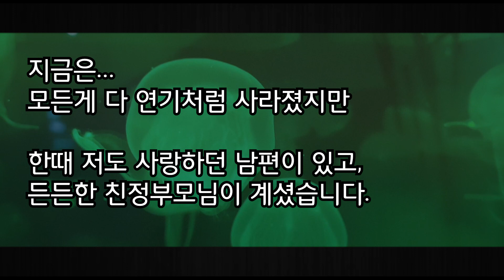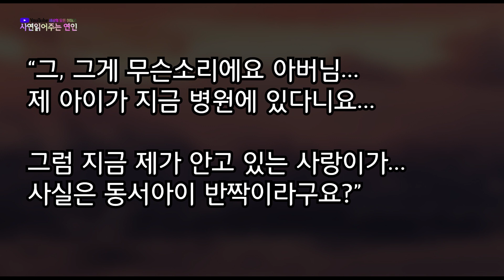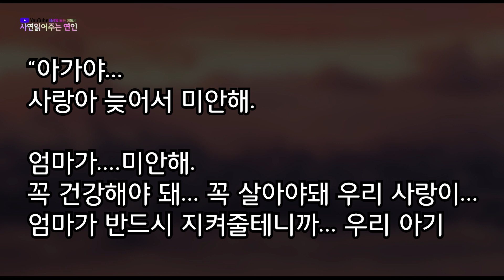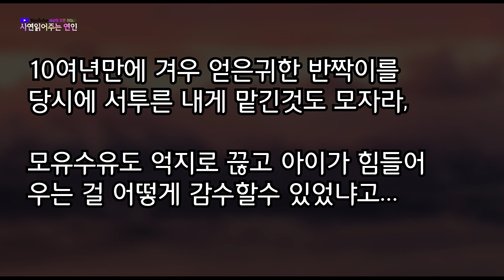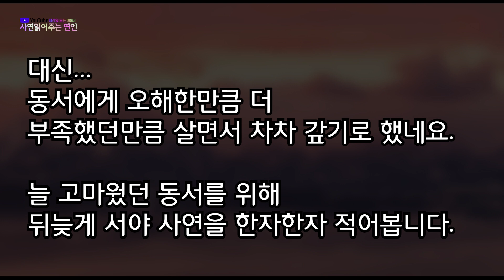(실화사연) 나와 한날한시에 출산한 동서의 아이가 숨을 쉬지 않고 태어났는데 그 동서가 내 아이를 예뻐하다가 아이와 함께 사라졌습니다.[사연읽어주는][라디오드라마]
안녕하세요. 사연읽어주는연인 입니다.
오늘도 찾아 주셔서 감사드립니다.

언제나 재미있는 사연으로 찾아뵐 수 있도록

▶ 제보주신 소중한 사연들을 좀더 쉽게 전달하기 위해
각색하여 여러분들에게 읽어드리고 있습니다.

있습니다.

▶다소 충격적인사연이거나 가슴아픈 사연이더라도
너무 심한욕설이나 비방이 섞인 댓글은 삼가해주세요.
댓글이 삭제될 수 있습니다.

▶ 사연읽어주는연인 채널의 모든 저작 자료에 대해 허락없이 무단 불펌,
무단 내용 일부 수정 및 재업로드 행위는 법적 조치를 취하고 있습니다.